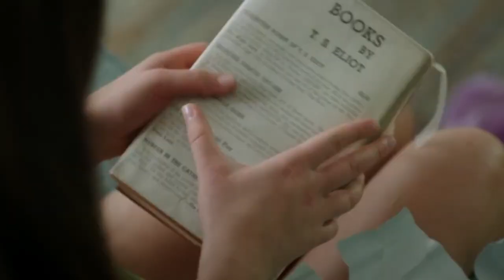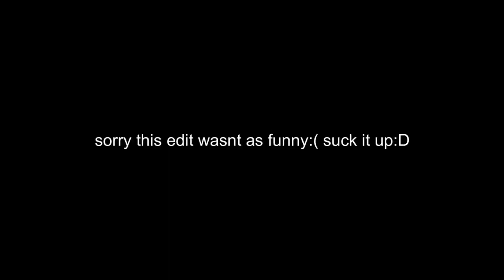i edited that summer i turned pretty because uhAghaGhUgaHuh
NUH UH

xo lizzie